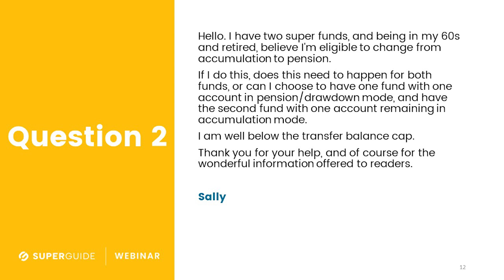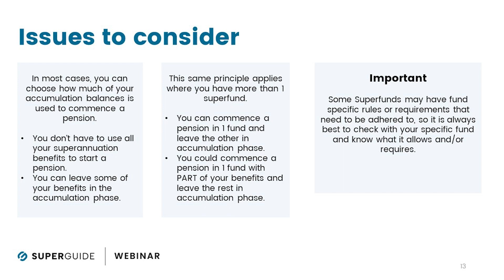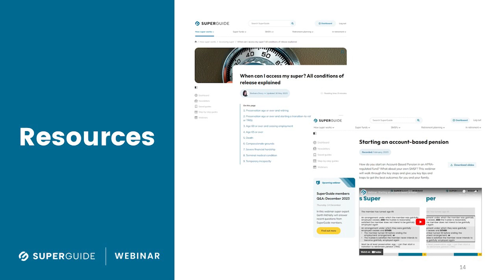Q&A: If I'm retired can I leave one of my two funds in accumulation?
Q: I have two super funds and being in my 60s and retired believe I'm eligible to change from accumulation to pension. If I do this, does this need to happen for both funds, or can I choose to have one fund with one account in pension/drawdown mode and have the second fund with one account remaining in accumulation mode? I'm well below the transfer balance cap. Thank you for your help and of course, the wonderful information offered to readers.

All information provided by SuperGuide is general in nature only and does not take into account your personal objectives, financial situation or needs. You should consider whether any information on SuperGuide is appropriate to you before acting on it. If SuperGuide refers to a financial product you should obtain the relevant product disclosure statement (PDS) or seek personal financial advice before making any investment decisions.

Superguide Pty Ltd ATF Superguide Unit Trust as a Corporate Authorised Representative (CAR) is a Corporate Authorised Representative of Independent Financial Advisers Australia, AFSL 464629.